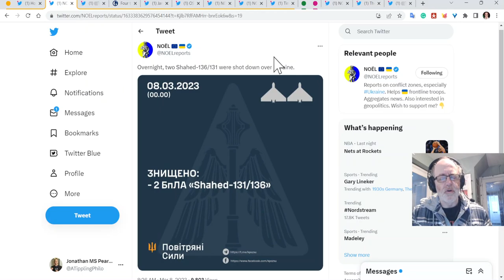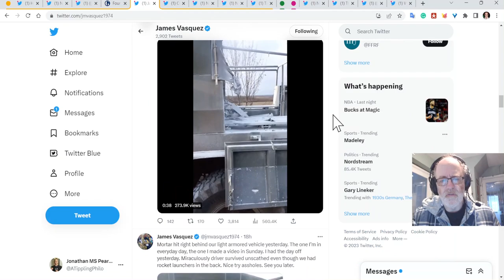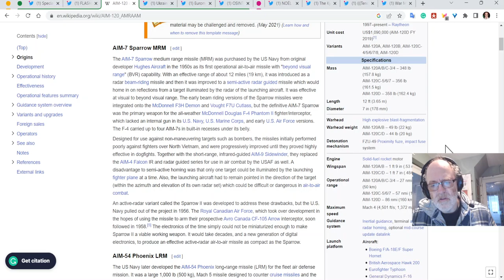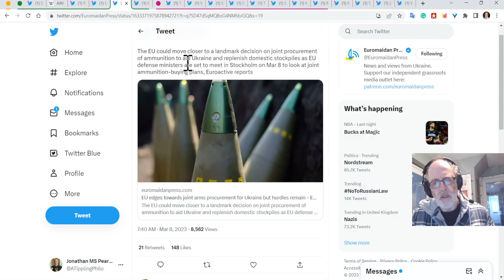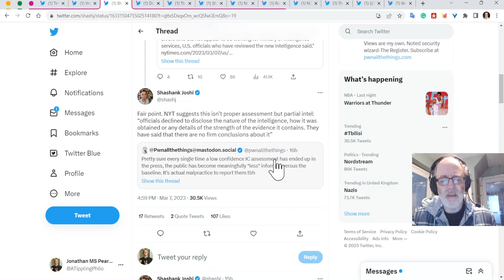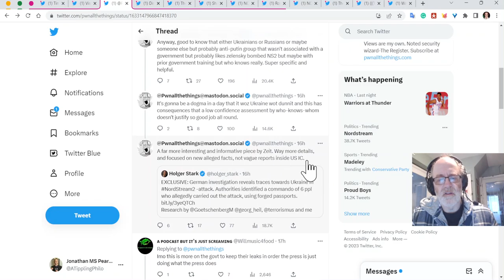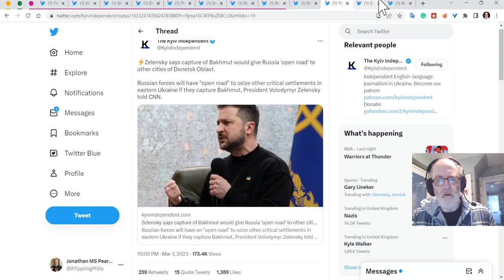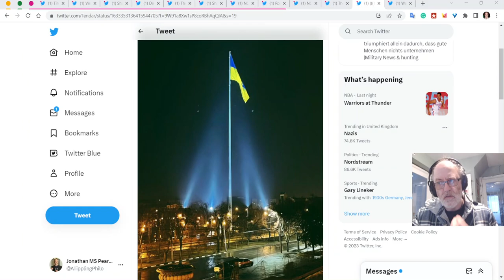Ukraine War Update NEWS (20230308): Overnight & Other News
YouTube have stopped my ability to create chapters for my videos.